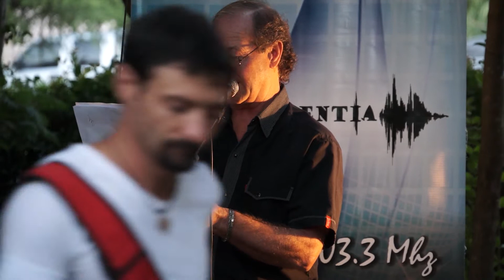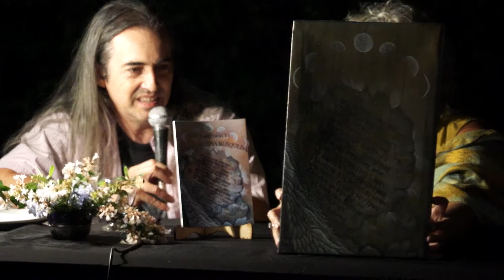Diario de una Búsqueda de María Inés Lanfranchi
El 11 de marzo de 2017 he presentado este libro en mi localidad, la Villa de Merlo en San Luis. Fue un evento donde me acompañaron artistas de lujo, como mi tutora la escritora Liliana Bodoc, el artista plástico autor del óleo de tapa Héctor Martínez, el grupo de Teatro Leido  que ha interpretado increiblemente un relato breve y la exquisita Andry Alzugaray con una canción Qom llamada Mujeres a modo de cierre.
La obra consta de una Buscadora que encuentra a su Maestro en un sin tiempo y sin espacio. Mantienen conversaciones que se reflejan en cada capítulo y luego se despliega un cuento o relato fantástico producido por esa conversación.
Cada Capítulo está desarrollado en Lunas, pretendiendo recordar el calendario ancestral olvidado ante la colonización del gregoriano.
Libro mas que bendecido ya que cuenta con prólogo de Liliana Bodoc y epílogo de Ciruelo Cabral. Agradezco a estos grandes artistas por haberme guiado en la creación de éste libro: Liliana por ser mi tutora y compañera durante todo el proceso de escritura y Ciruelo por inspirarme con sus palabras a escribir lo que he escrito.
Evento Auspiciado por la Municipalidad de la Villa de Merlo y Radio  Identia.